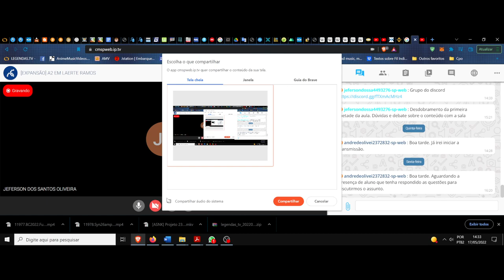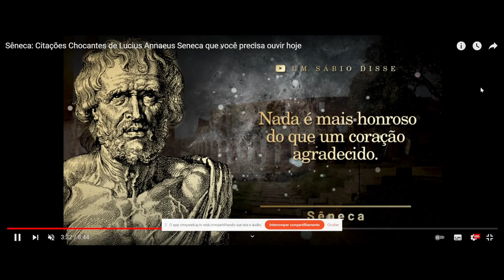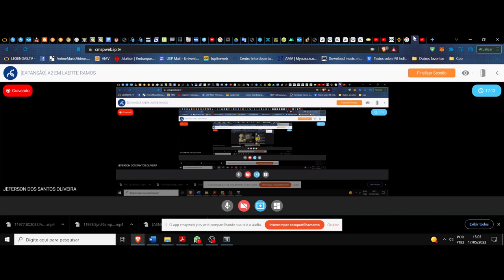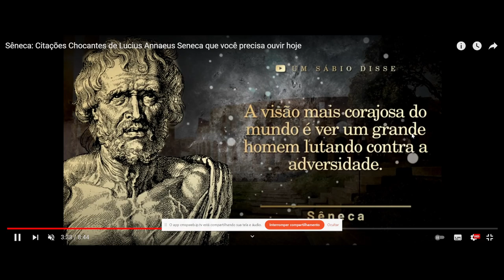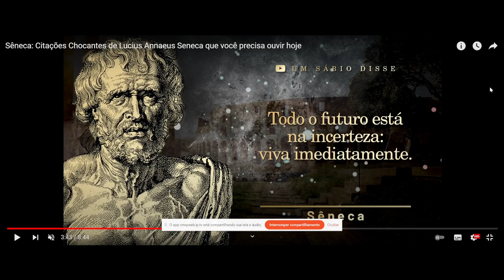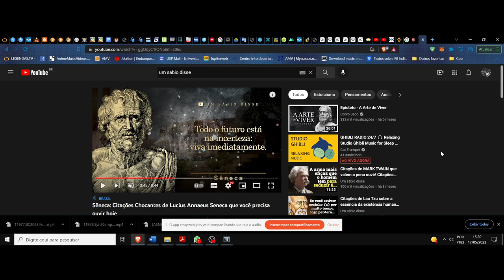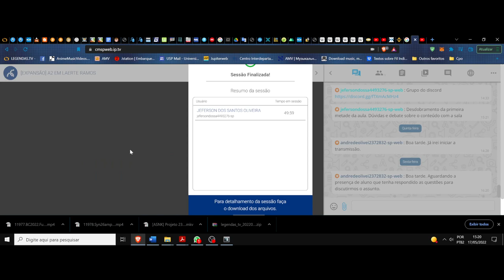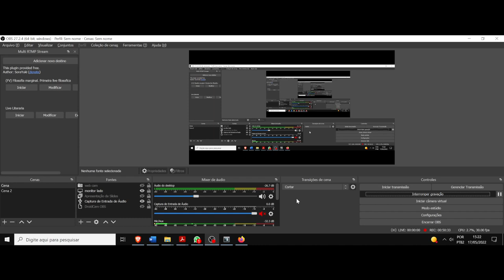(DC/22 01E) Aula 13 Eletiva (17/05). A filosofia das palavras. Sêneca e suas frases, seguimento